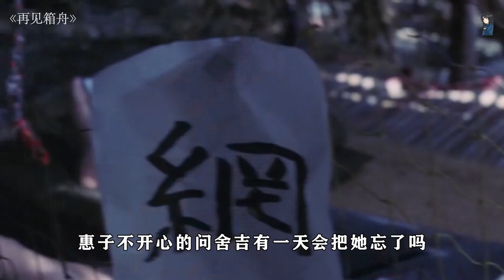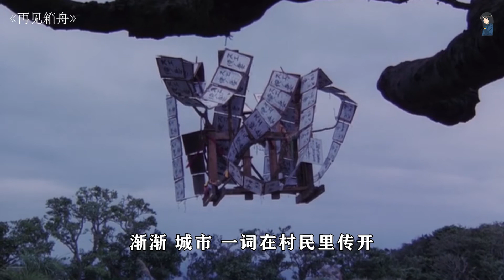日本拍這種片果然在行，大膽衝破道德底線，看完徹夜未眠！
巧妹太愛你們了！麼麼噠！